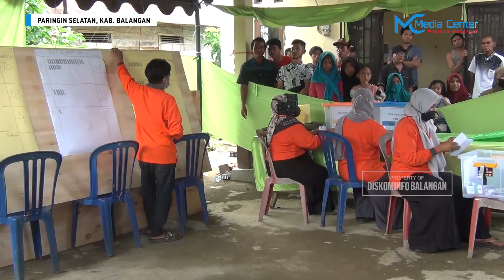WAKIL BUPATI BALANGAN LAKUKAN MONITORING PADA PILKADES SERENTAK 2021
Wakil Bupati Balangan Supiani Didampingi Kapolres Balangan AKBP Zaenal Arifin, Beserta Forkopimda Kabupaten Balangan Meninjau Langsung Pelaksanaan PILKADESdi Sejumlah TPS Yang Ada di Kabupaten Balangan, Rabu (17/11/2021)